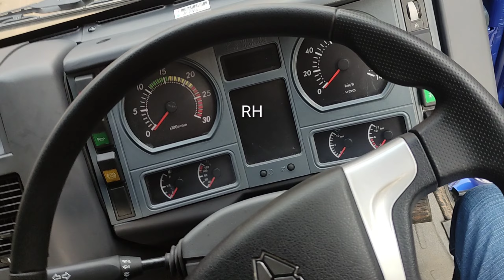sino truck আকিজ মটরস এর ২৫ টন এর তুফান মডেল এর ট্রাক কিনুন সহজ কিস্তিতে । কম খরচ এ বেশি ইনকাম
আকিজ সেন্টার ৯৭ শহীদ তাজউদ্দিন আহমেদ সরণীত মোবাইল ০১৭৫৫৫১১১৫৬ akij_motors rh_rocky_hasan sino_trucks_bd fb